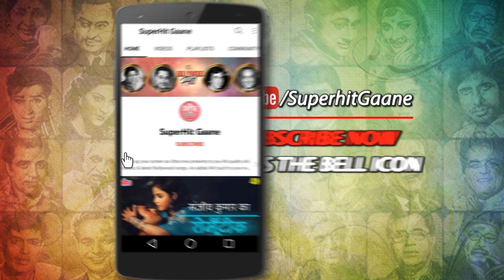Oonchi Oonchi Duniya Ki Deewarein (HD) Lata Mangeshkar Old Songs | Vyjayanthimala, Pradeep K | Nagin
Watch this Golden Classic Bollywood song "Oonchi Oonchi Duniya Ki Deewarein " sung by " Lata Mangeshkar". Starring Vyjayanthimala & Pradeep Kumar from the classic movie 'Nagin (1954)'. Music Director : Hemanta Kumar Mukhopadhyay.

🔸 Lyrics of  Oonchi Oonchi Duniya Ki Deewarein :

       Unchi unchi duniya ki
       Deeware sainyaa
       Tod ke ji tod ke
       Main aayi re tere liye
       Sara jag chhod ke

       Yaar mila dildaar mila
       Mujhe ek nayaa sansaar mila
       Jhoomti bahaar aayi
       Dil ko qaraar mila
       Jhoomti bahaar aayi
       Jaane na doongi mukh
       Mod ke ji mod ke
       Main aayi re
       Tere liye sara jag chhod ke

       Raat nayi har baat nayi
       Hai taaron ki baaraat nayi
       Ik nayi duniyaa mein
       Huyi mulaaqaat nayi